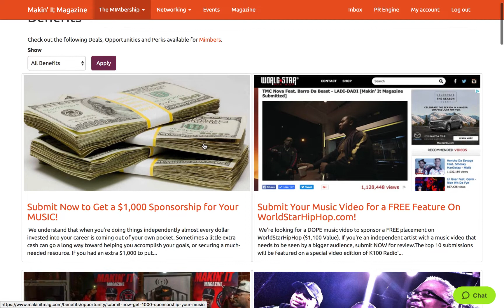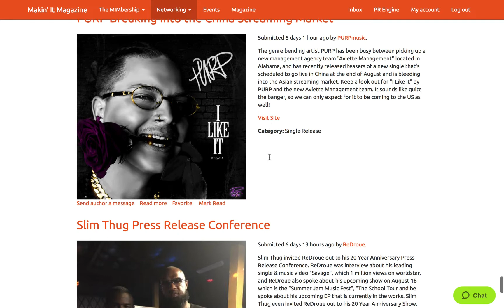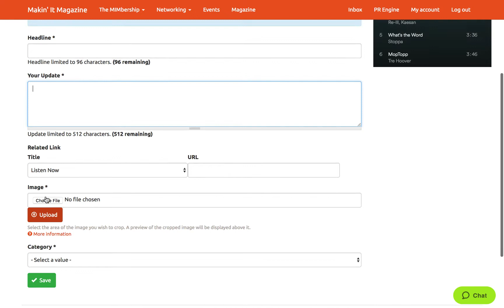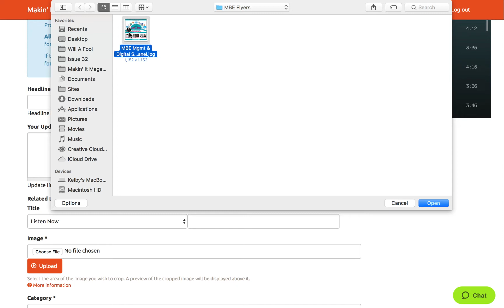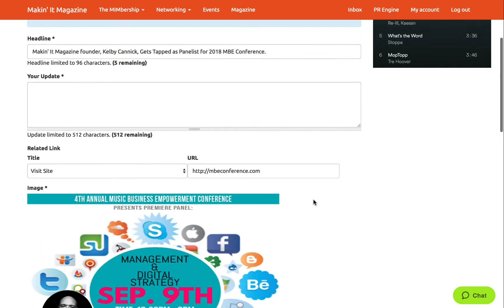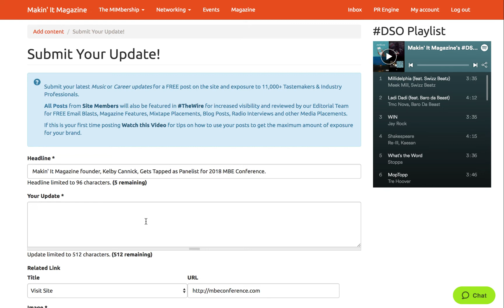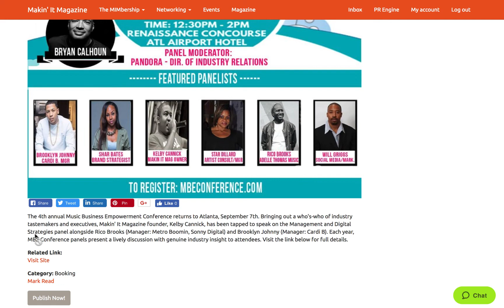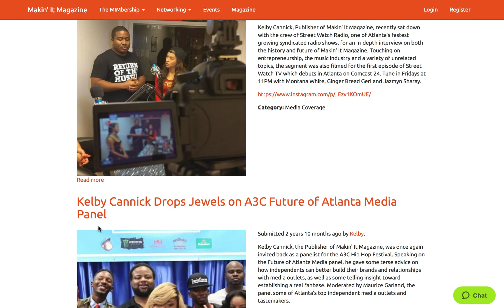Learn How to Be Your Own Music Publicist in Less than 20 Minutes!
Can't afford a Publicist or don't have enough going on to justify spending hundreds or thousands of dollars on one. Watch this video to see how Mimbers on htps://MakinItMag.com use The PR Engine to can post monthly updates that can be seen by 20K+ music industry professionals and reviewed by dozens of Tastemakers & Media Outlets for FREE Blog Posts, Magazine Features, Radio Interviews, and Other Media Placements.

If you're an Artist, Producer, DJ, or Entrepreneur in the urban music industry to learn more about The Mimbership and The PR Engine.